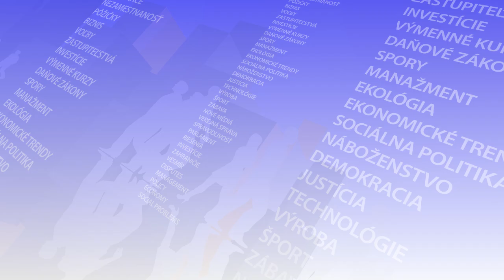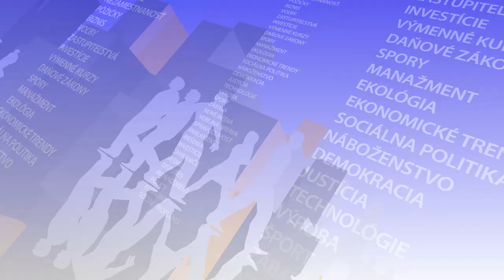STRÁŽAY: Srbský prezident Vučič chce profitovať z politiky neangažovanosti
Bývalá Juhoslávia bola známa tzv. politikou neangažovanosti, teda absencie príklonu k niektorému z blokov, tvrdí riaditeľ Slovenskej spoločnosti pre zahraničnú politiku (SFPA) Tomáš Strážay. "Významnú rolu tam zohráva bombardovanie niektorými členskými krajinami NATO v roku 1999, ktoré Srbi doteraz nevedia stráviť a nesnažia sa ani pochopiť pozíciu druhej strany, ktorá je založená na relevantných argumentoch. V tomto kontexte si myslím, že aktuálna politika Srbska zodpovedá historickým trendom a srbský prezident Aleksandar Vučič chce profitovať z tejto politiky," myslí si Strážay.

"Chce mať na jednej strane lacné energie zo strany Ruskej federácie, chce mať investície do vlastnej ekonomiky, ale na druhej strane stále formálne žiada o členstvo v Európskej únii. Takúto ´lavírovaciu´ pozíciu nie je možné udržiavať do nekonečna, pretože do toho vstupujú aj hodnotové aspekty. Srbsko si bude musieť v blízkej budúcnosti vybrať, kde tá priorita skutočne je. A tu si treba dať otázku, ako môže EÚ Srbsku pomôcť prekonať takéto ´lavírovanie´," dodáva Strážay.

Pozrite si reláciu SVET s Pavlom Demešom a jeho hosťom, dozviete sa viac o vývoji integračného procesu krajín Západného Balkánu, ako aj o nedávnej bezpečnostnej konferencii GLOBSEC, ktorá sa venovala aj týmto témam.